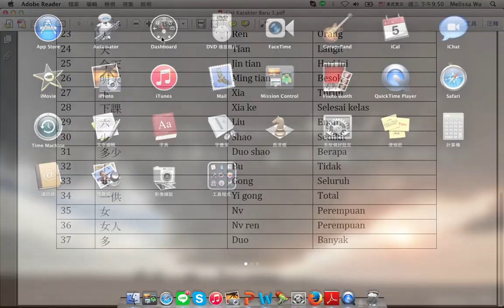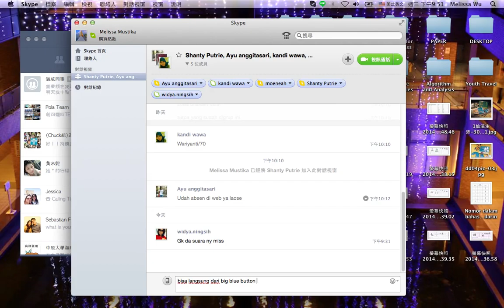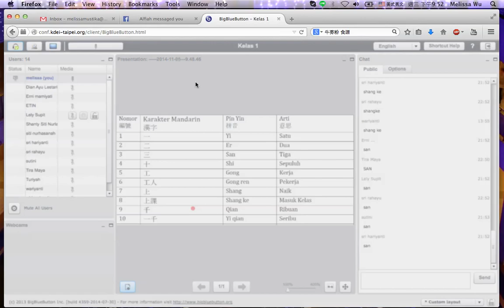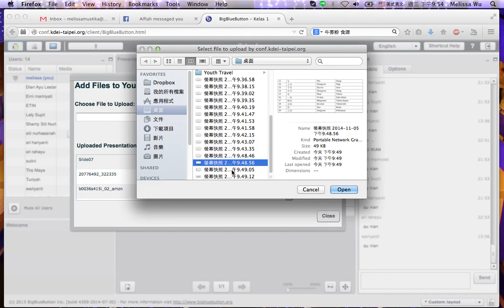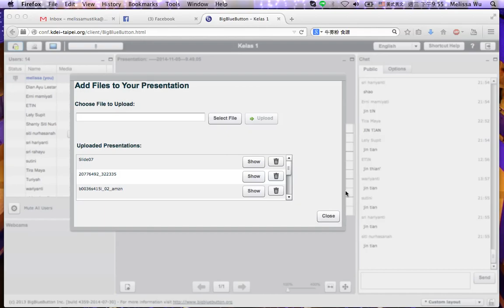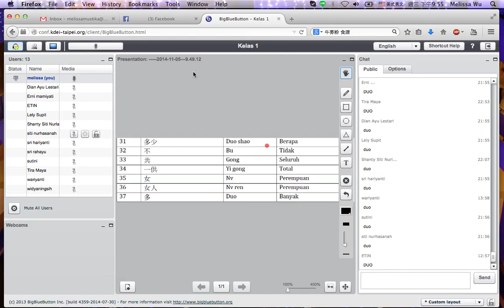Video Tutorial TTM Online Bahasa Mandarin- Semester 1 -Gelombang II-pertemuan 5 & 6 (Episode 2)